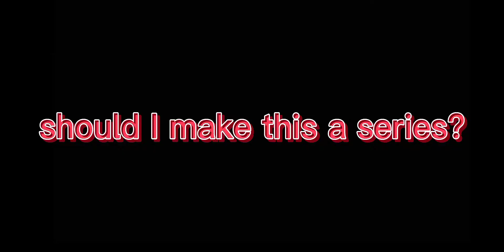should I make this a series? ||percy Jackson|| (sorry there's no music)